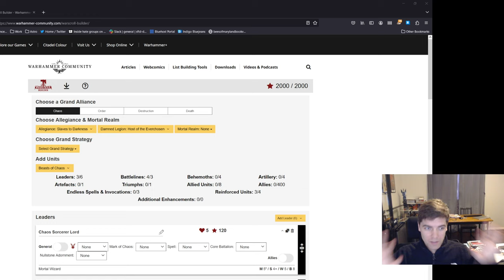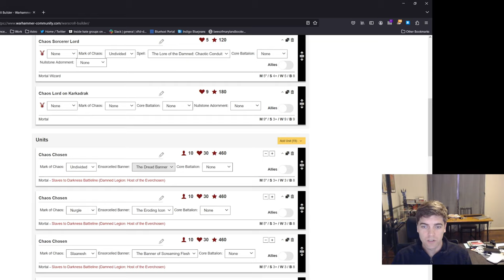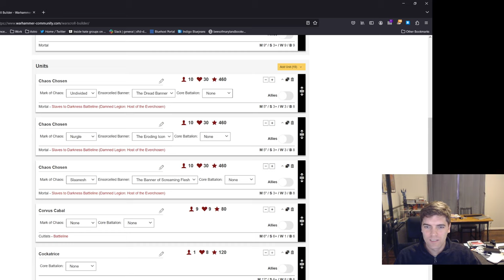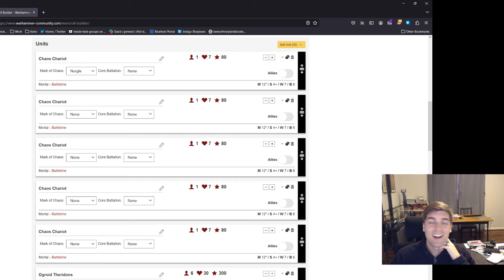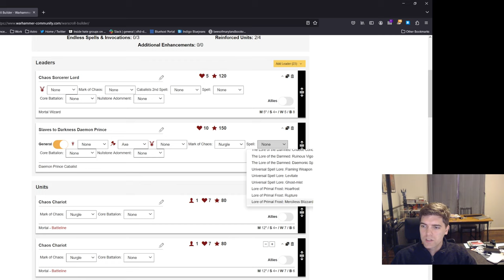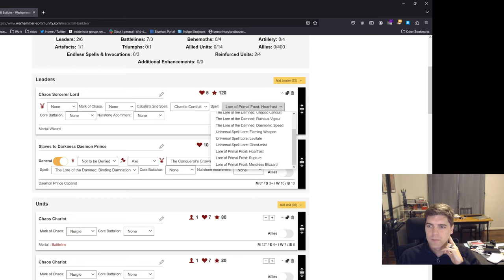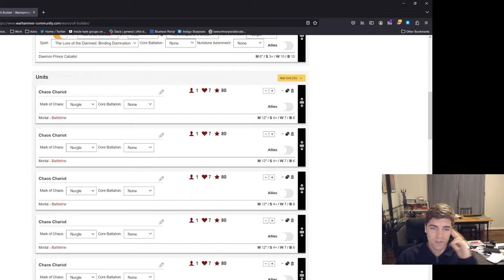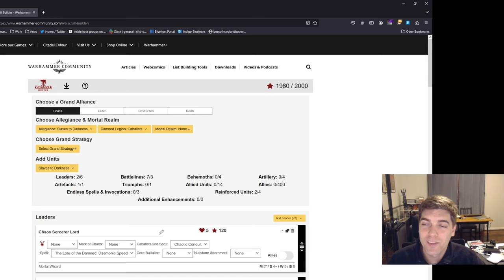Making dumb lists smartly: S2D theory hammering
In this video I talk about some recent theory hammering I've been doing trying to make a fun and dumb Slaves to Darkness list, with a focus on how to dial back your ridiculous theme slightly to make it actually work to achieve tactics and win games.

Bonus drinking game this episode: take a shot every time I say "march across the board" (do not do this you might die).